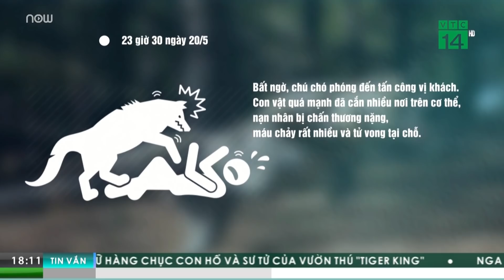Vụ chó Pitbull cắn nam thanh niên ở Long An: Không có người đến nhận thi thể nạn nhân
Liên quan đến câu chuyện con chó Pitbull nặng 60kg bất ngờ tấn công khiến một thanh niên tử vong, Công an huyện Long An cho biết đến chiều 22/5 vẫn chưa có người đến nhận thi thể nạn nhân.